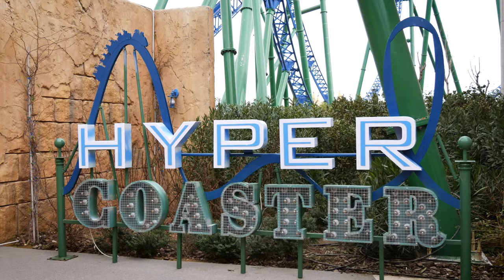Hyper Coaster, The Land of Legends (NO COPYRIGHT 4K Offride POV Remastered 2022)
4K off-ride footage of Hyper Coaster at the Land of Legends in Antalya, Turkey. Including exclusive footage from the lift hill!

Mack Rides created a fun blend of airtime and inversions with this one :)

Filmed with a Lumix G7

You are welcome to use this video for your own video projects, including for commercial purposes. Please share the link to my channel ;)